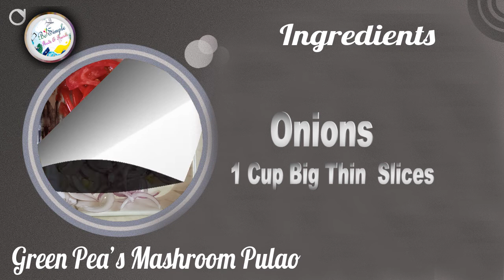GREEN PEA’S MUSHROOM PULAO//ANDHRA STYLE GREEN PEA’S MUSHROOM PULAO.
GREEN PEA’S MUSHROOM PULAO//HYDERABAD STYLE GREEN PEA’S MUSHROOM PULAO//EASY AND SIMPLE RECIPES FOR BACHELOR’S AND NEWLY MARRIED HOUSE WIFE’S CAN MAKE THIS GREEN PEA’S MUSHROOM PULAO AT HOME .

INGREDIENTS
 ONIONS                                  -  1 CUP SMALL SLICES
TAMATOS                               -   1 CUP THIN   SLICES
RICE                                         -   2 GLASS {AS REQUIED}
MUSHROOMS                        -   1 CUP THIN SLICES
GINGERGARLIC PASTE     –  2 TABLESPOONS
CURRY LEAVES                    -  ½ CUP
GREEN PEA’S                       -   1CUP
BIRYANI LEAVES                -    4
LAVANGAM {CLOVES}      -   4/5 {AS REQUIED}
ELAICHI                                  -   4
JAJIKAYA PATHRI              -   2 {AS REQUIRED}
DALCHINA CHEKKA          -   3
GARAM MASALA                -   1/2 TABLEPOON
FRYED ONIONS                  -   1CUP {OPTIONAL}
OIL                                          -   AS REQUIRED
SALT                                      -   11/2 TABLE SPOON {AS PER OUR TASTE }
RED CHILLI POWDER       -   2TABLE SPOON
TURMERIC POWDER        -   ½ TABLE SPOON

COOKING METHOD:-

• TAKE COOKING VESSEL AND PLACE IT ON STOVE .
• NOW ADD 3-4 TABLE SPOON OIL INTO VESSEL AND WAIT UNTILL OIL GET HEATED.
• NOW ADD   BIRYANI LEAVES – 4 , LAVANGAM {CLOVES} -   4/5 {AS REQUIED}, ELAICHI -4 , JAJIKAYA PATHRI-2 {AS REQUIRED} , DALCHINA CHEKKA-3 FRY FOR 10-2TASTE0 SECONDS TO RELEASE THE AROMA OF SPICES .
• NOW ADD 1CUP GREEN CHILLES AND FRY FOR 1 SECOND .
• NOW ADD 1 CUP THIN SLICED ONIONS FRY IT FOR 5 SECONDS .
• NOW TAKE 2 GLASS RICE AND WASH IT FOR TWO TIMES AND ADD WATER AND KEEP IT A SIDE TO  SOKE RICE FOR 40 MINTES.
• NOW ADD ½ CUP CURRY LEAVES AND FRY IT UNTILL ONIONS GET LITE BROWN COLOUR .
• AFTER ONIONS TURNED INTO LITE BROWN COLOUR ADD 1 CUP OF GREEN PEAS AND FRY IT FOR 20 SECONDS .
• NOW ADD 1 ½ TABLE SPOONS GINGER GARLIC PASTE  AND FRY IT FOR 10MIN.
• NOW ADD 1 CUP OF MUSHROOMS AND FRY IT FOR 10 – 20 SECONDS .
• NOW ADD 11/2 TABLESPOON SALT {AS PER YOUR TASTE}
• NOW ADD 1 CUP THIN SLICED TAMATOS AND FRY IT FOR 2-3 SECONDS .
• NOW ADD ½ TABLESPOON TURMERIC POWDER FRY IT FOR 2 SECONDS .
• NOW ADD 2 TABLESPOON RED CHILLI POWDER {AS PER YOUR TASTE} AND FRY IT FOR 10- 20 SECONDS AND PLACE A LID ON VESSEL AND LEAVE IT FOR 10-20 MINUTES TO COOK.
• NOW TAKE OUT LID AND ADD ½ CUP OF CURD AND FRY IT FOR 10 – 20 SECONDS AND PLACE A LID FOR 10 – 20 MINUTES.
• NOW TAKE SOKED RICE AND STAIN ALL WATER AND ADD RICE INTO VESSEL.
• MIX RICE WITH GRAVY FOR  2-3 SECONDS AND KEEP LID AND COOK FOR 10-20 MIN.
• AFTER 20 MINTES TAKE OUT LID AND ADD 3 GLASS OF WATER AND FRY IT FOR 10-20SECONDS AND PLACE LID ON VESSEL AND WAIT UNTILL WATER GET BOILED FOR 10-20 SECONDS ,AFTER 20 SECONDS TAKE OUT LID FROM VESSEL AND FRY IT FOR 10 – 20 SECONDS AND PLACE LID AND BOIL RICE FOR 10- 20 MINTES.
• AFTER 20 MINTES TAKE OUT LID AND CHECK ONCE RICE COOKED ARE NOT .AFTER RICE COOKED ADD FRYED ONIONS 1 CUP {OPTIONAL} AND FRY IT FOR 20 SECONDS.
• NOW AT LAST ADD 2TABLESPOON GHEE AND FRY IT FOR 10 – 20 SECONDS AND OFF THE STOVE.
• NOW GREEN PEA’S MUSHROOM PULAO IS READY, NOW TAKE PULAO INTO SERVING BOWEL AND SERVE TO FAMILY MEMBERS AND FRIENDS.

SHORT VIDEO APPS:-

green pea’s mushroom pulao hyderabadi green pea’s mushroom pulao
green pea’s pulao mushroom pulao Hyderabad green pea’s pulao # Hyderabad mushroom pulao.